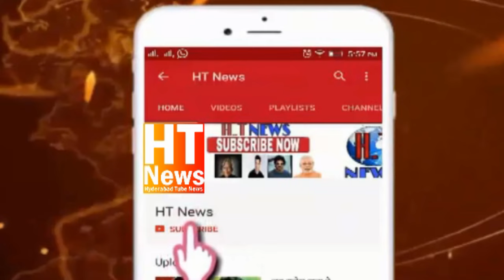CCTV Video Footage AIMIM local office set on fire by unidentified person in Chandrayangutta Case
CCTV Video Footage AIMIM local office set on fire by unidentified person in Chandrayangutta Case registered
CHANDRAYAN_GUTTA AIMIM OFFICE KO# DO LOG NE LAGA DI AAG INDIRA NAGAR BANDLAGUDA POLICE LIMITS